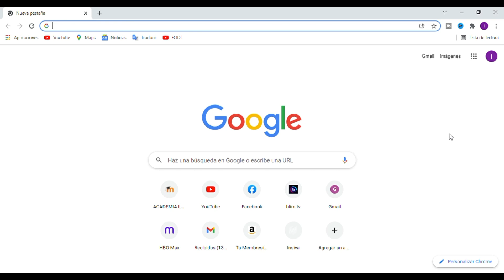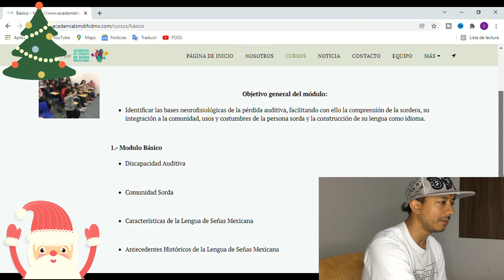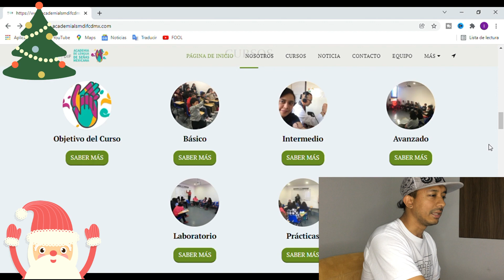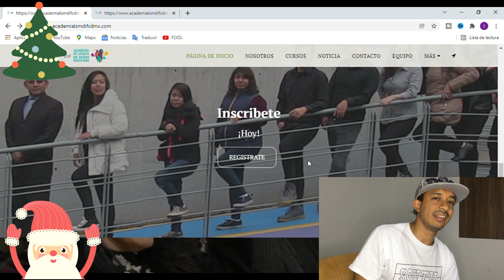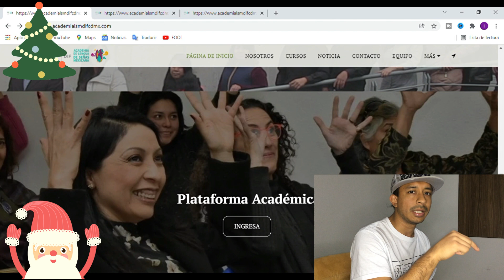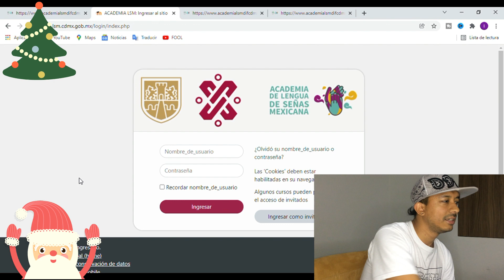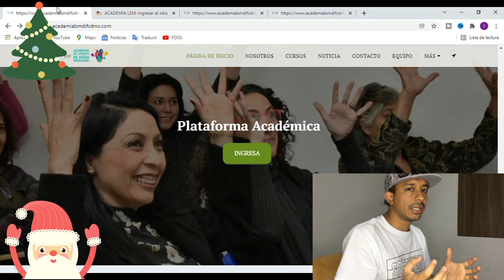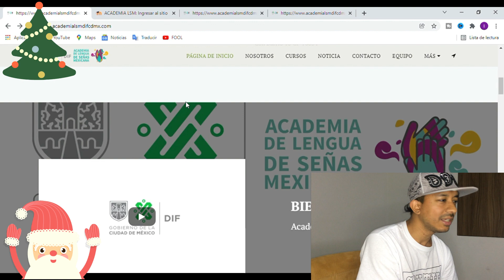🤔🤔❄CÓMO INSCRIBIRME A LA ACADEMIA DE LENGUA DE SEÑAS MEXICANA😱🎁🎅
DOCUMENTOS ESCANEADOS: CURP. COMPROBANTE DE DOMICILIO. INE. ÚLTIMO NIVEL DE ESTUDIOS.